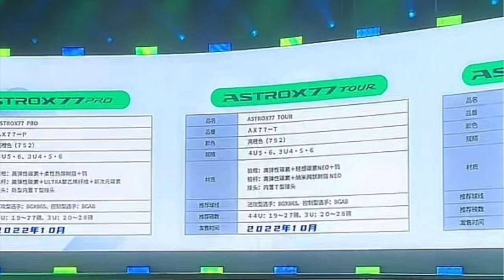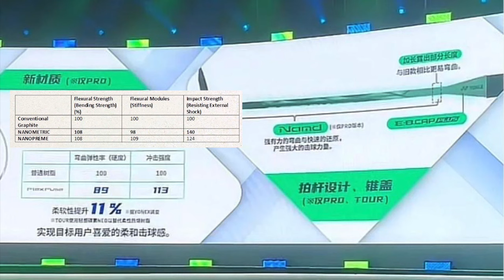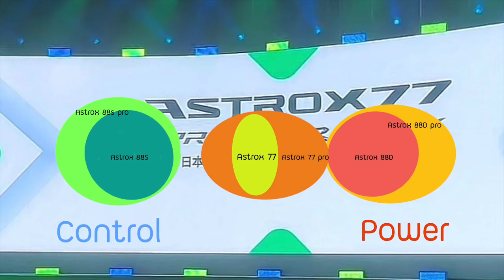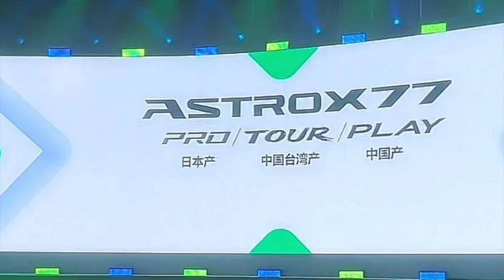Preview...ว่าด้วยเรื่องของ Yonex Astrox 77 PRO - Badminton Travel [English Sub]